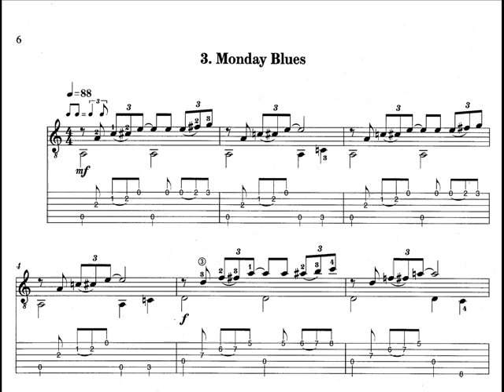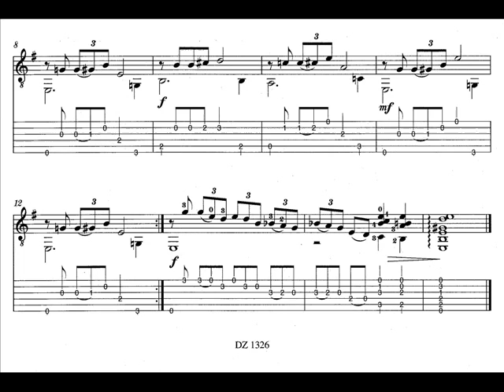Rock & Blues L.Méneret Extraits/Excerpts Les Productions d'Oz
« Rock & Blues » is a musical suite consisting of 5 progressive pieces  inspired by Rock and Blues.
1. Monday Blues
2. Rock Station  38''
3. Little Blues  1'08''